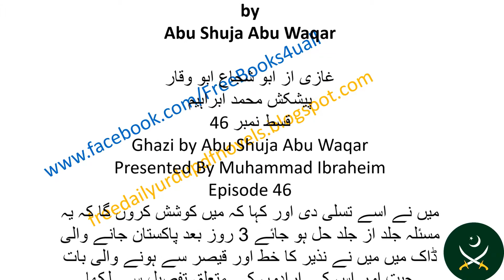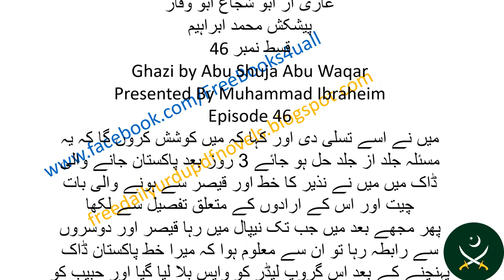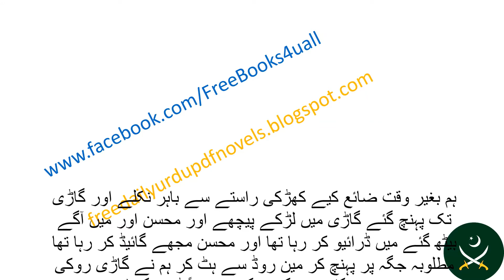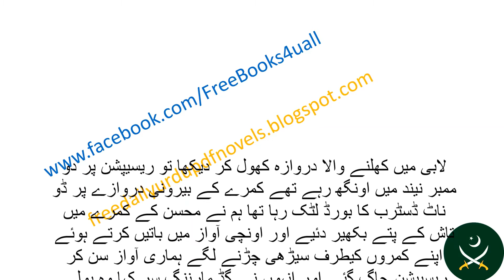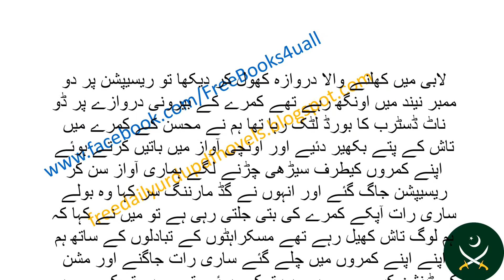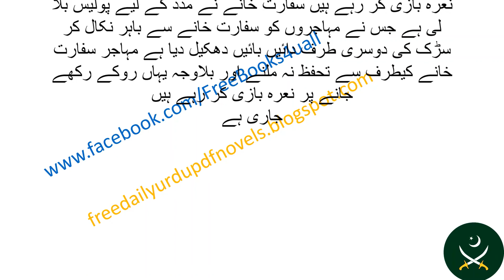Ghazi by Abu Shuja Abu Waqar Episode No 46 || غازی از ابو شجاع ابو وقار قسط نمبر46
Beautifully narrated real life spy story. A story which proves that with dedication and love one can conquer the impossible. One of the greatest spy heros. The legend who spent his entire life just of make sure our future is protected. A man who infiltrated beyond the enemy lines without a single gun or resource. This is the true story of Pakistani spy man.The story of Pakistani Spy about his central goal in India after 71 war. Ghazi is a motivational genuine story of a challenging Pakistani who spied in India putting his life to the great threat. Ghazi is one of the prevalent books among the energetic Pakistanis particularly the young who regard and adoration Pakistan Army and ISI. The book is not just loved and read by Pakistanis living in Pakistan, yet the Pakistani Citizens who are living outside additionally love to peruse Ghazi by Abu Shuja Abu Waqar. This genuine story is really a personal history kept in touch with convey the strayed Pakistanis to the right way and persuade them to work for the advancement of their nation. this is on account of the writer feels that the adolescent is the fate of Pakistan and if his book conveys a solitary individual to the right way, he succeed the point of portraying his life as a spy in India. Ghazi is a motivational genuine story of a challenging Pakistani who spied in India putting his life to the great threat. ... The book is not just loved and read by Pakistanis living in Pakistan, yet the Pakistani Citizens who are living outside additionally love to peruse Ghazi by Abu Shuja Abu Waqar.